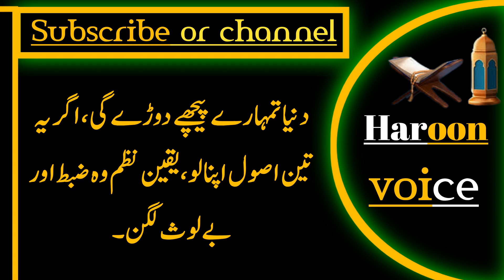Agar ye 3 Asool afnalo to dunya tumhary pechay doray gi | Luqman Hakeem Quotes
This channel provides you the best in Hindi and Urdu Motivational videos and Quotes about life and all realtions and also inspirational quotes,we are trying to provide every one a good health & wealth and happiness which is key to success.